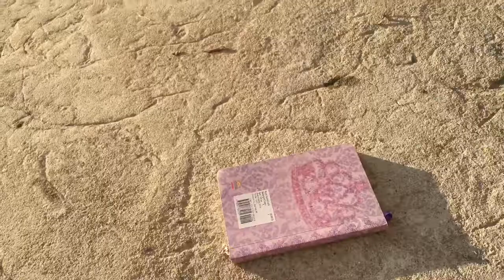Harry Potter 1-4 book trailer (parody)